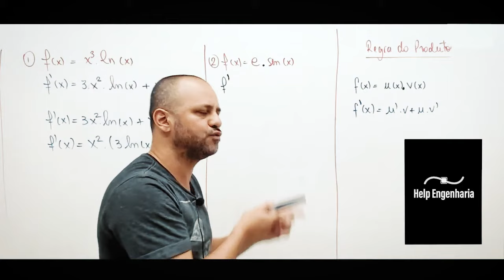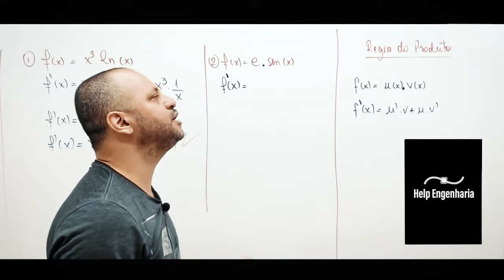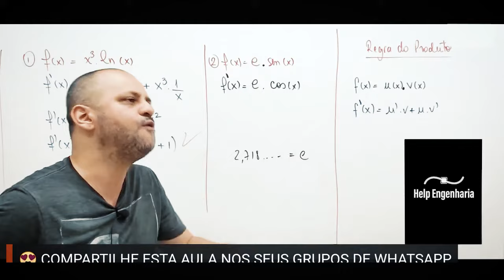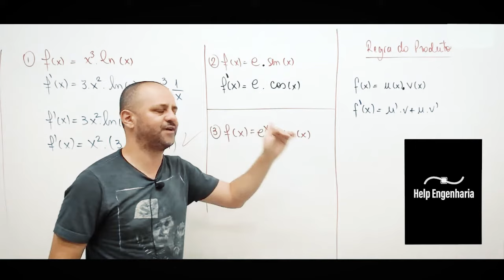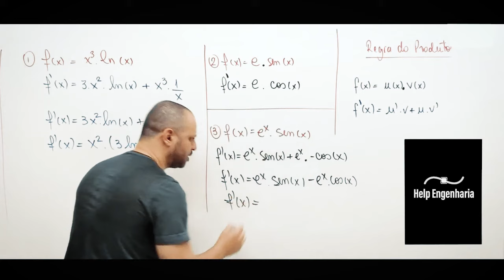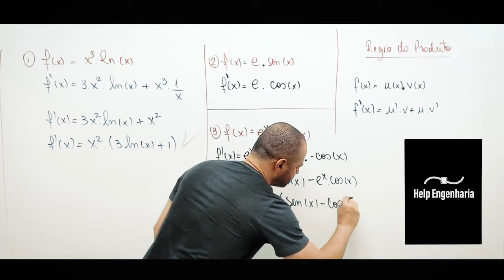derivando a função f(x)=e^x.sen⁡(x) pela regra do produto